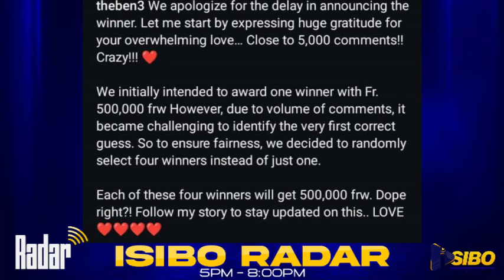BYARI BITEGERE JWE N'ABENSHI BRUCE MELODY NA THE BEN BOMBI BARASOHORA INDIRIMBO SHYASHYA